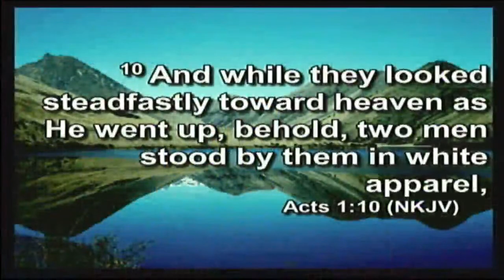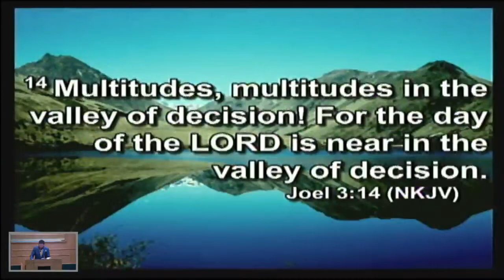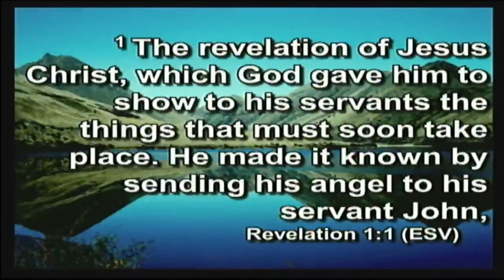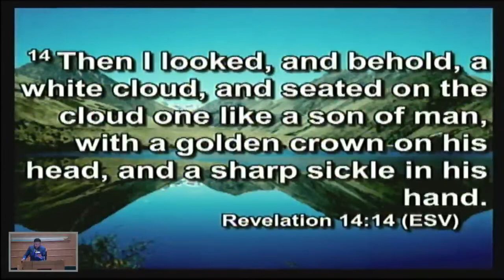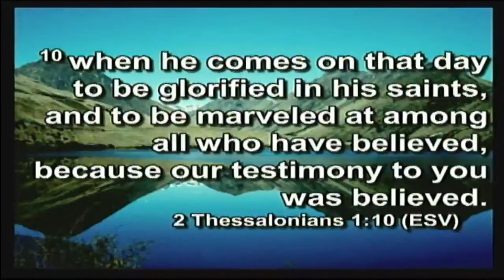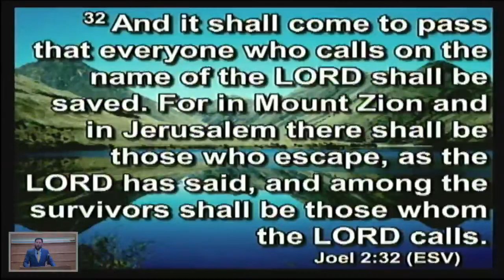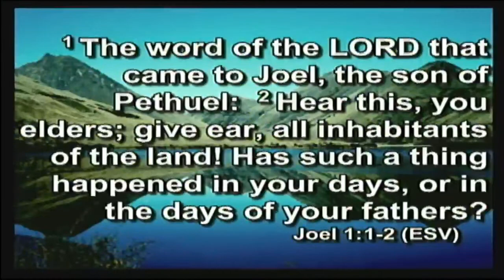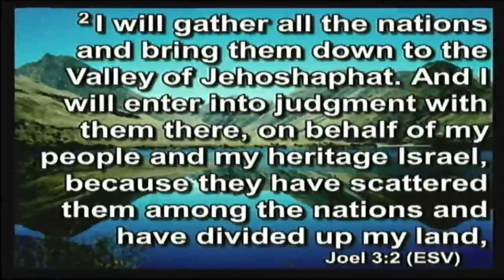7.6.22 Summer Lecture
"Seeing Christ in the Book of Joel" - Bro. Chad Garrett, Indian Land Church of Christ